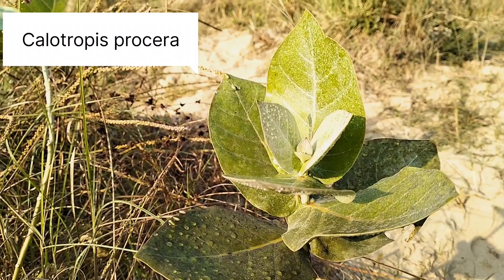गंजेपन की समस्या फ़्री में दूर | The Mony Bhao Vlog | TMB.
कैलोट्रोपिस प्रोसेरा आर्किड एक पेड़ है। यह हल्के हरे पत्ते के साथ आता है और गर्मियों के महीनों में उगने वाले लाल फूलों का एक समूह होता है।

दमा, फेफड़े की बीमारियों और कमज़ोरी की समस्या दूर होती है इस पौधे से, ये हैं अन्य 7 फायदे लाइफस्टाइल डेस्क: आक के पौधे कहीं भी उग जाते हैं। ये आपको गलियों और सड़कों के किनारे भी उगे मिल जाएंगे। इसका वानस्पतिक नाम कैलोट्रोपिस प्रोसेरा है।।☺️☺️☺️

बाल स्तनधारी प्राणियों के वाह्य चर्म का विकास होता (outer growth) है। बाल कोमल से लेकर रूखा, कड़ा और नुकीला होता है। आजकल के प्रदूषण भरे वातावरण के लिए बालों के गिरने की समस्या आम हो गई है। वैसे तो बाल गिरने के कई अलग-अलग कारण होते हैं। चिकित्सा विज्ञान के आधार पर बालों का झड़ना कई प्रकार के हो सकते हैं।

० लंबी बीमारी।
०हार्मोन स्तर में आकस्मिक बदलाव। etc. ☺️☺️